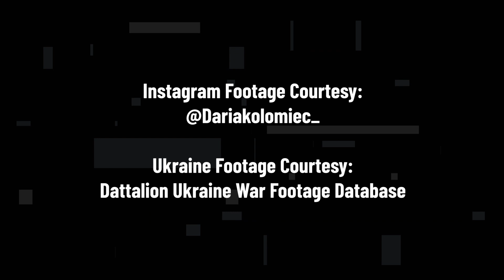DJ, singer-songwriter Daria Kolomiec brings Ukrainian Victory Night to New York | ALL ARTS Dispatch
A night of Ukrainian dance music hosted by "Time Magazine" Next Generation Leader Daria Kolomiec brought New Yorkers out to express their support for the Ukrainans on the front line of the Russian invasion

ALL ARTS Dispatch brings you the latest in arts and culture across the New York area and beyond.